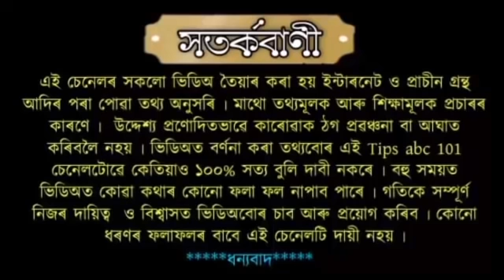শাওণৰ অন্তিম সোমবাৰে মাত্ৰ কৰক এই চাউলেৰে এই উপায় ভাগ্য সলনি হৈ যাব ।।